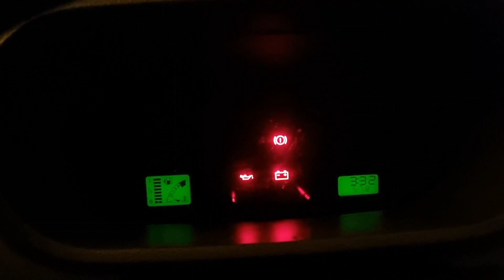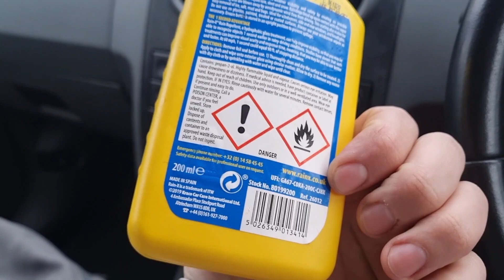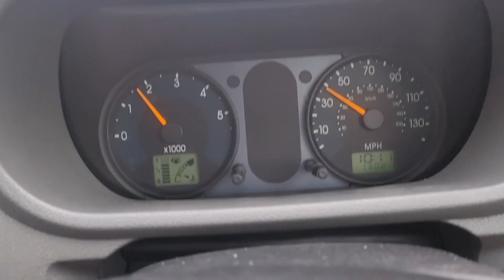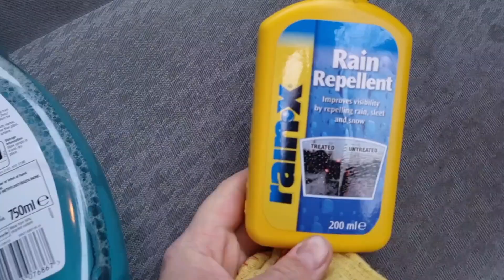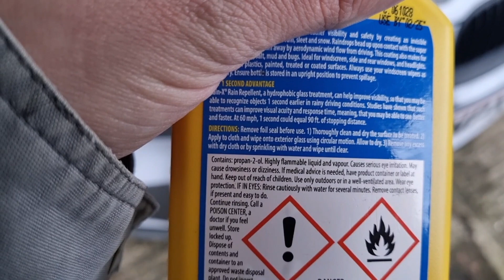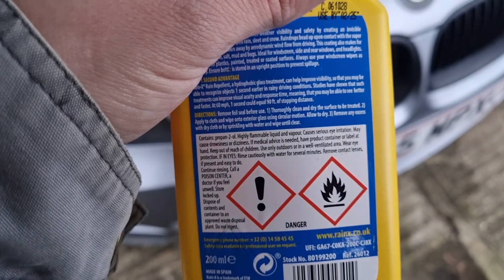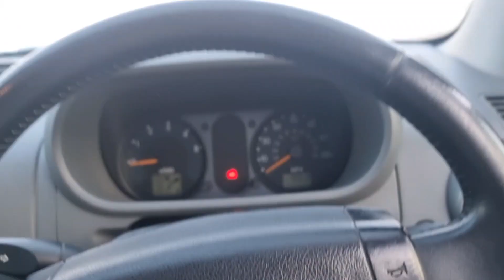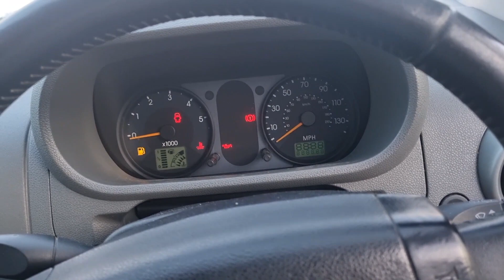Czy niewidzialna wycieraczka poradzi sobie z mrozem? - MoTo-UK